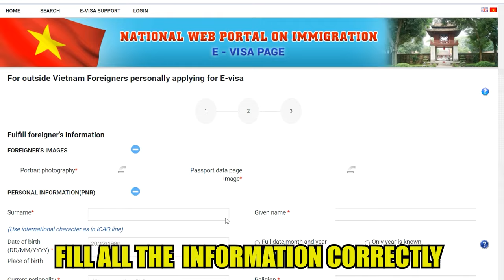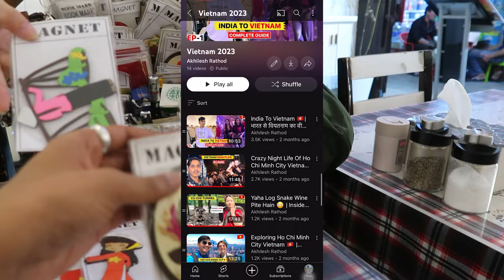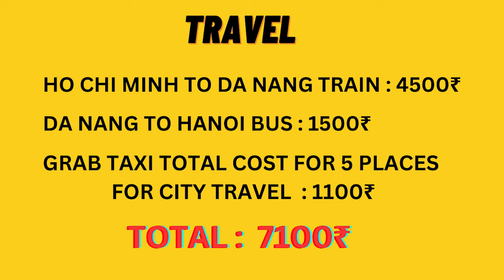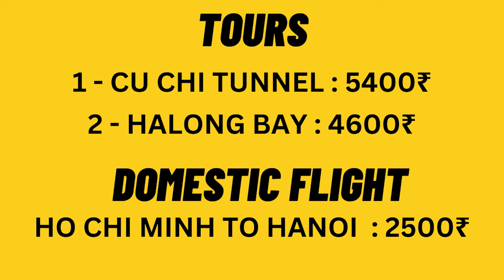How To Plan india to Vietnam Trip in 2024 | Flight,Visa,Stay,Sim Card | वियतनाम सस्ते में कैसे घूमे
VIETNAM TRAVEL GUIDE 2024, I have explained everything about the Itinerary, flight bookings, visa, stay, local transportation, SIM, currency exchange and food/cafes. I hope this will help you in planning your trip

Documents Required for Vietnam E-Visa for Indian:

1. Passport front page scanned copy.

2. Passport size color photograph soft copy.

3. Debit/Credit card for visa fee payment - 25 USD (2000 INR approx.)

More details in video.

Travel & Vlogging Accessories :

Go pro
iPhone 13
Camera mic
Memory card
Universal adapter
Acer nitro 5 laptop
Camera tripod
Go pro tripod
Portable SSD For Quick Data Storage
My backpack
Camera bag